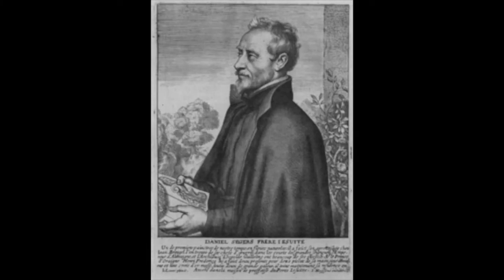br D Seghers, SJ